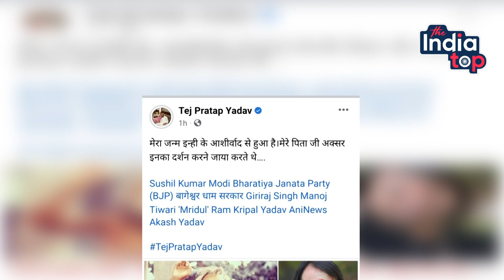Tej Pratap Yadav ने BJP को बताया किस बाबा के आशीर्वाद से हुआ था उनका जन्म !